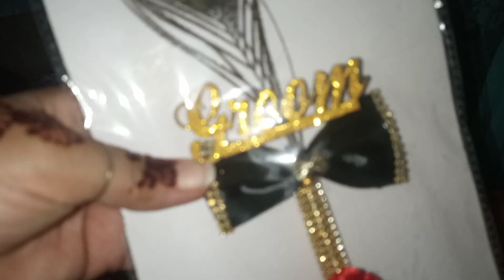Nikkah ho gai /Nikkah Routine Vlog # Part 1